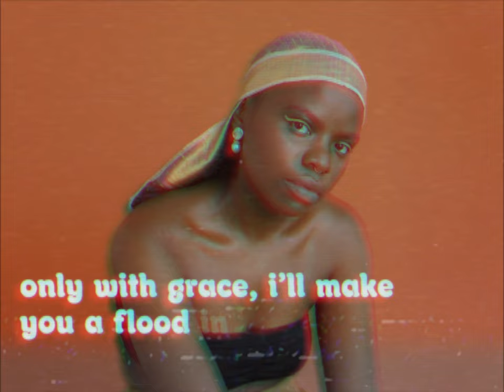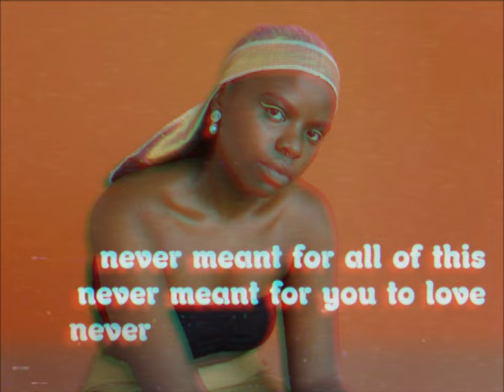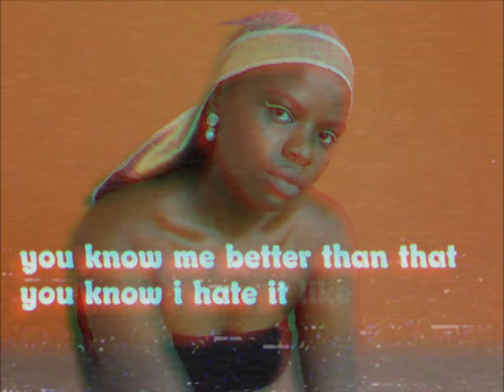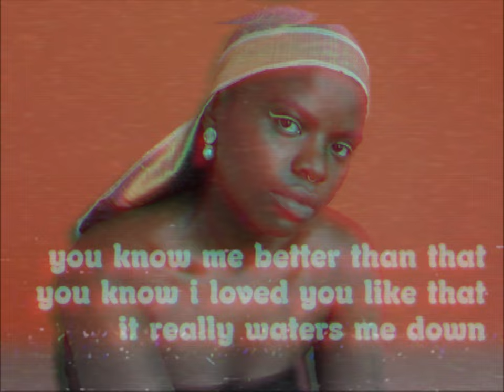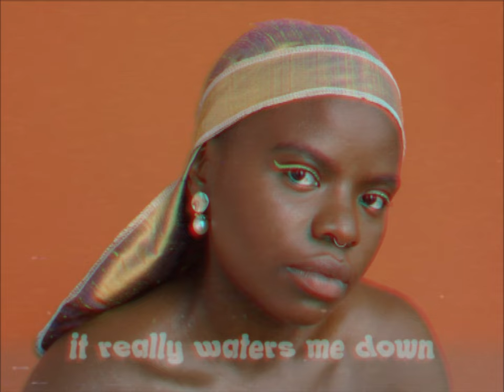Vagabon – Water Me Down (Official Audio)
Visualizer by Robert Edridge-Waks
Photographs by Tonje Thilesen